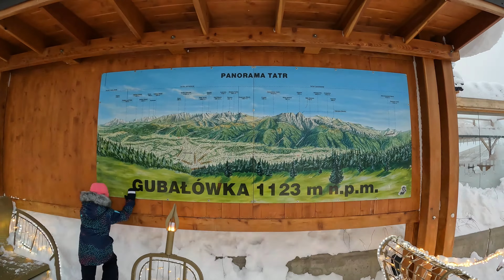GUBAŁÓWKA/WJAZD I ZJAZD KOLEJKĄ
GUBAŁÓWKA KOLEJKĄ